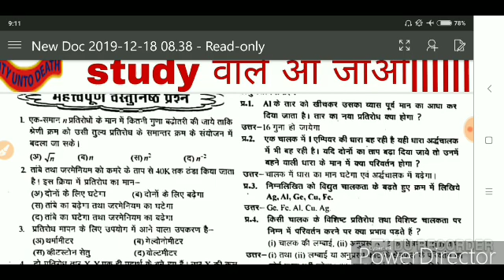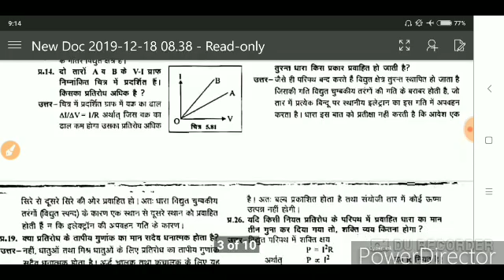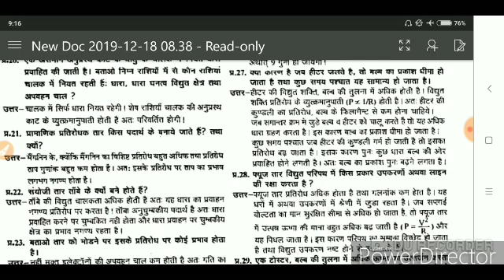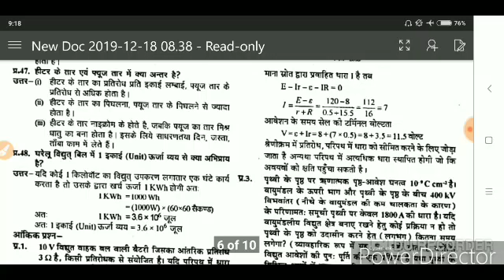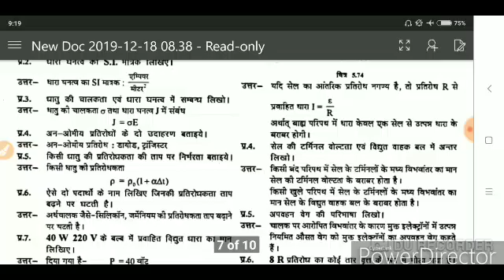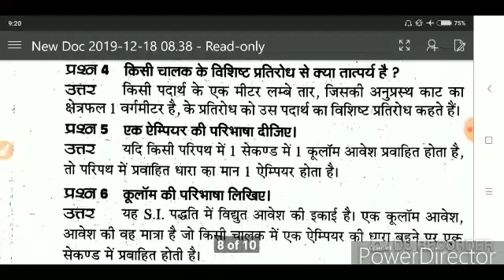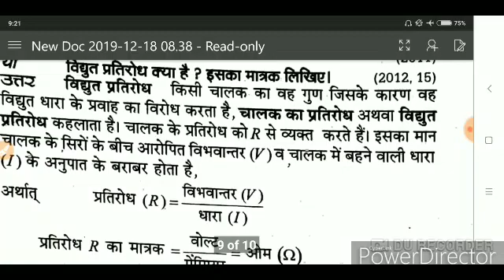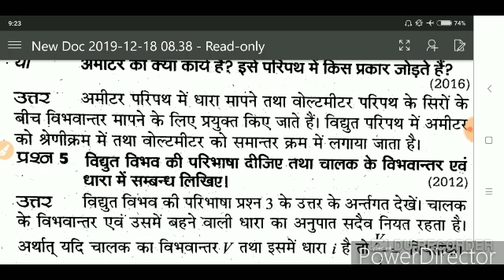Bsf head Constable Descriptive Exams physics chapter 2 electric current short and very short ques.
Bsf head Constable Descriptive Exams physics Important Questions 2019.
Bsf head Constable Descriptive paper Physics chapter 2 short and very short questions 2019.
Bsf head Constable Descriptive paper Important question 2019.

Physics chapter 2 short very short pdf hindi medium

eng medium chapter 2 short very short questions pdf